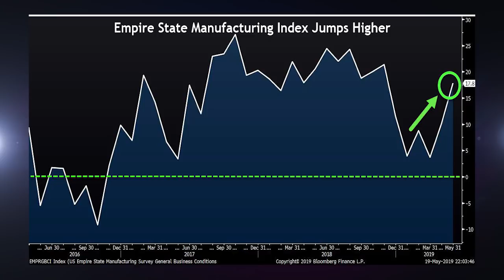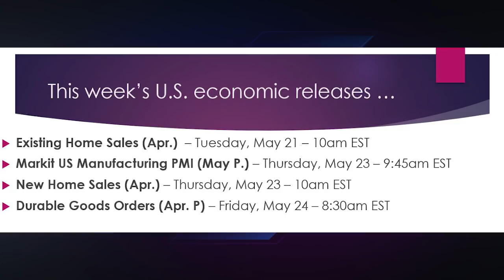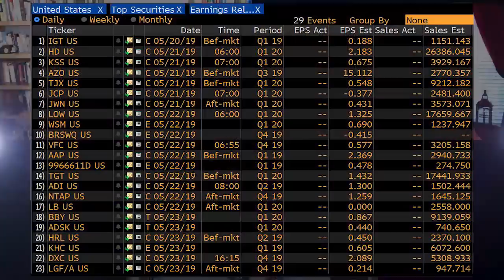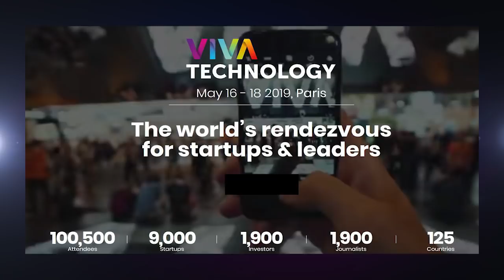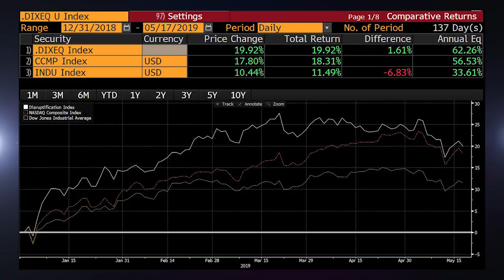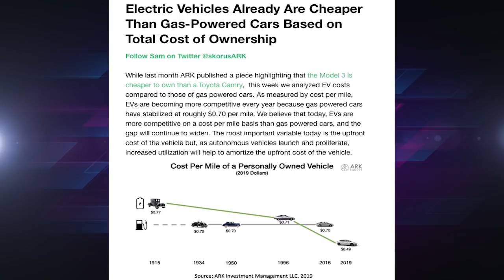Beat Market Insiders That Game the System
In today's Market Talk, Paul Mampilly, Amber Lancaster and Ian Dyer discuss:
•    Why you need to invest in one of the fastest growing industries in the country — medical marijuana.
•    How Tesla’s recent stock decrease doesn’t reflect what’s going on behind the scenes.
•    The most impressive new mobility tech at the Viva Tech Convention in Paris.

Prefer to read a transcript?

About Bold Profits Daily:
With this publication, you’re getting access to Paul Mampilly and his team of experts’ revolutionary way of investing. We’ve made this research accessible to everyone, regardless of how much money you have, your investment acumen or your risk tolerance. We’ll show you how to get in on the ground floor of the market’s biggest growth opportunities. We look ahead to tomorrow’s megatrends and the sectors and companies fulfilling the needs of the future, and we make those investments today. We know these are the lucrative opportunities most investors don’t recognize until it’s too late.

Sign up for FREE to Bold Profits Daily today and start your journey to more profitable investing!

Follow Bold Profits Daily & The Gurus on Social Media!